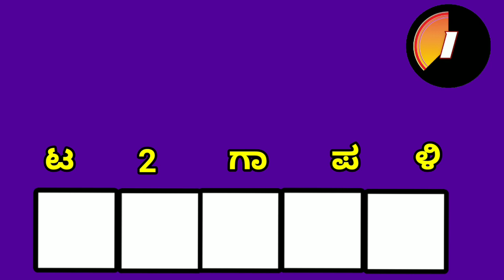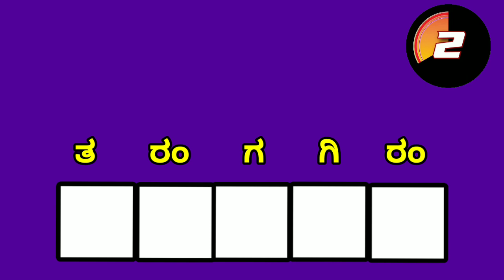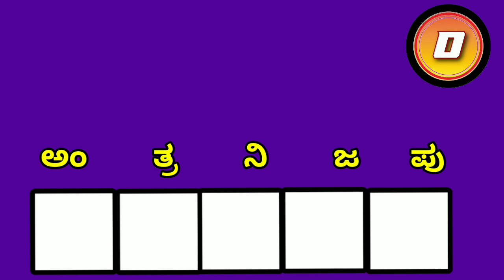ಕನ್ನಡ ಸಿನಿಮಾ ಪದಬಂಧ | kannada movie padabandha